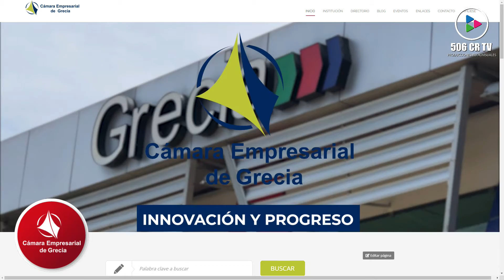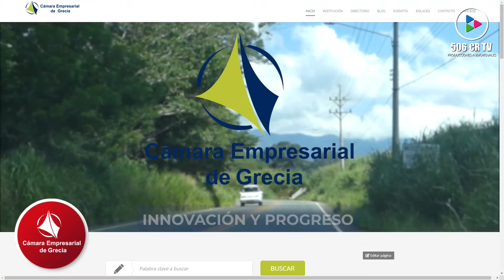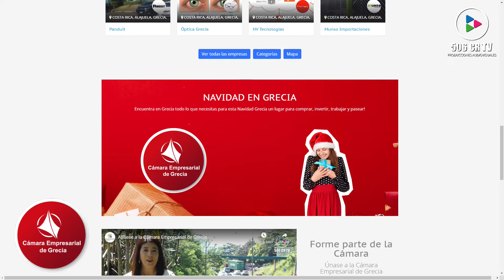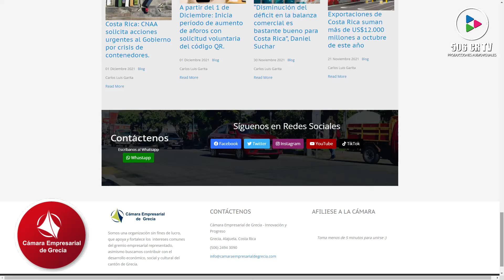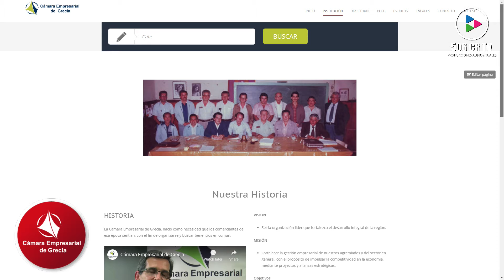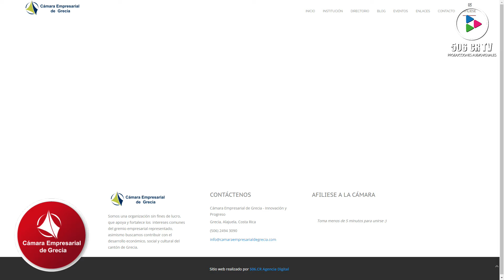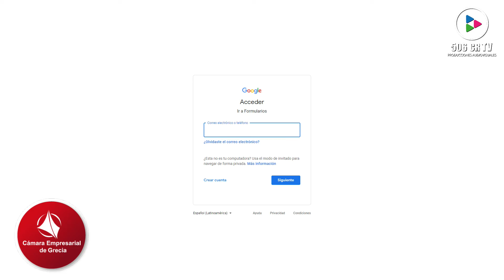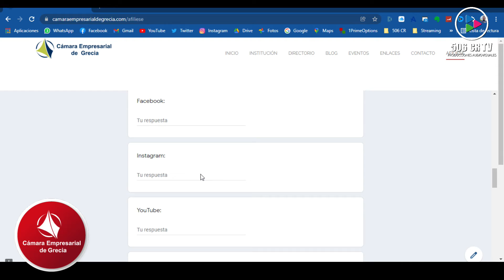Lanzamiento campaña "Navidad en Grecia" - Cámara Empresarial de Grecia